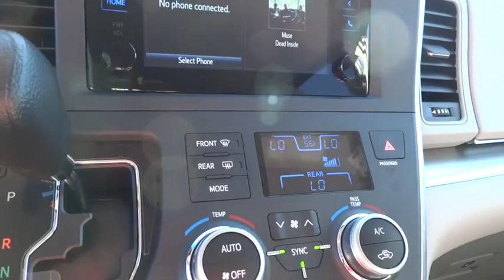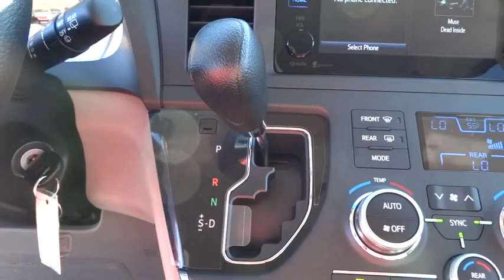2015 Toyota Sienna San Rafael, San Francisco Bay Area, San Francisco, CA 236112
2015 Toyota Sienna

Toyota Marin
445 Francisco Blvd East